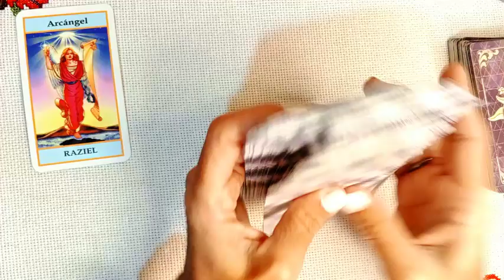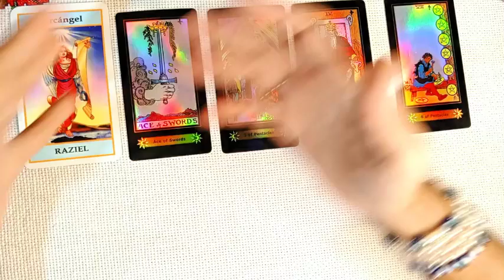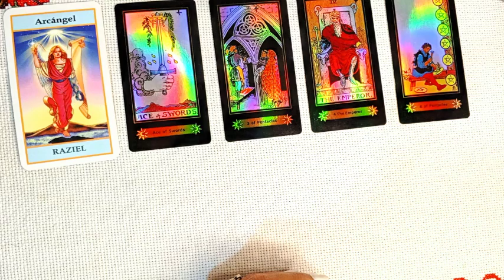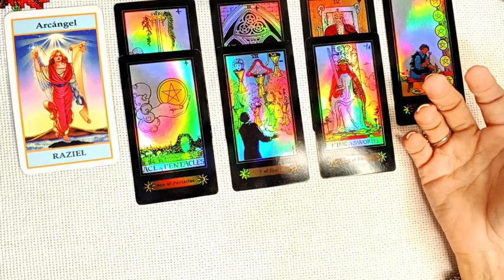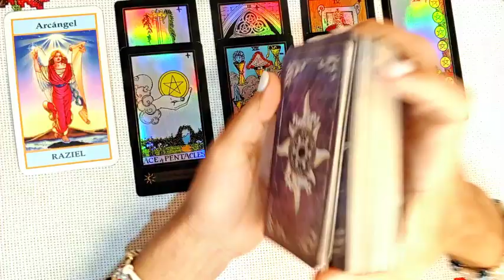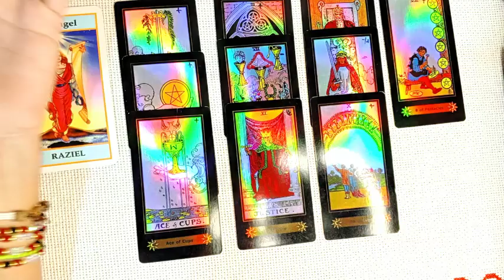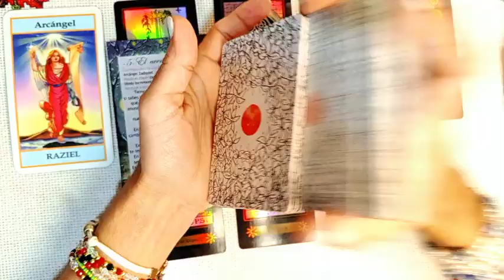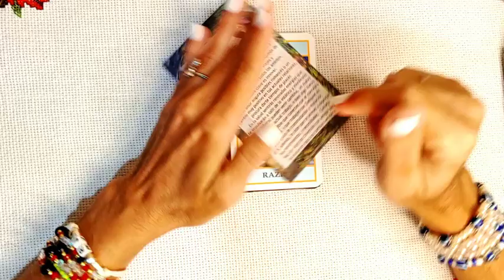Tarot: Descubre tu destino para hoy y los siguientes días.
Comparto contigo esta lectura muy buena vibra.
Esta lectura servirá a modo de orientación, canalización, guía, entretenimiento,  haz uso de ella de manera positiva.

Activados los Códigos de Gravoboi:

8888
191919
929
725
580
571
2026
2526
11550
2017133
8277237
1122
5207418
318798
51418123
1814321
91688
2190
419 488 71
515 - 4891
741
691
725
191919
580
929
571
2026
2526
11550

Effata, effata, effata
Yeseraye, Yeseraye, Yeseraye

Bendiciones infinitas para ti.